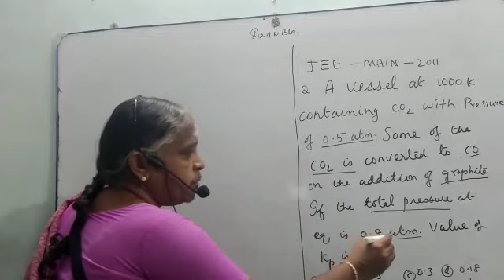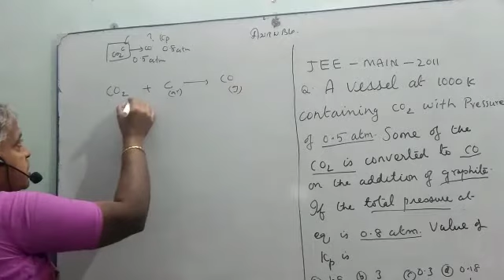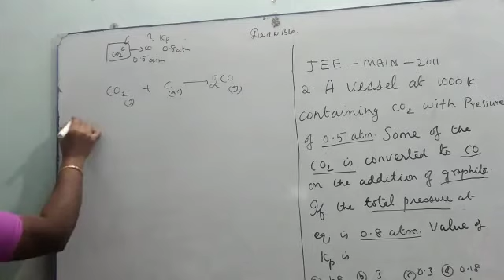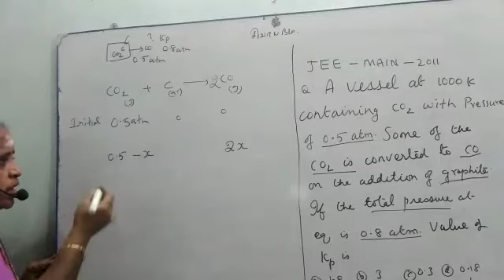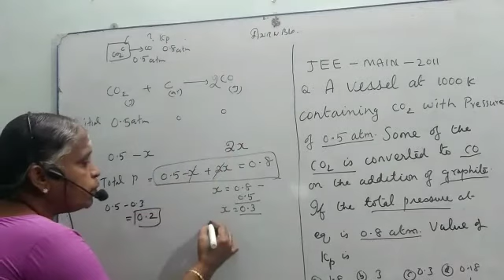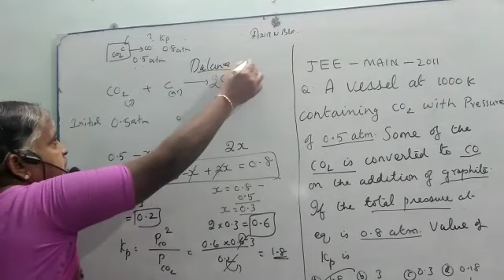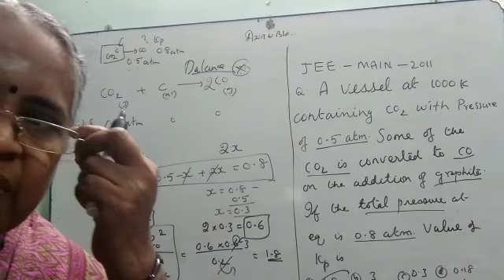JEE 2011 MAIN | CHEMICAL EQUILIBRIUM | CONVERT CO2 TO CO BY GRAPHITE | CALCULATE KP | VETRI CHELVI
KNOWLEDGE:
1.New pattern